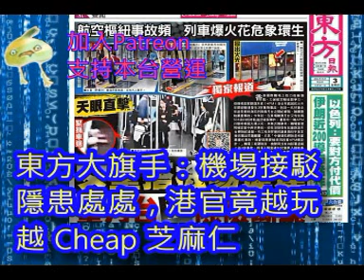(東方大旗手)(綠)20241004之迎送芝麻仁配套極差，女童駁鐵叉錯腳